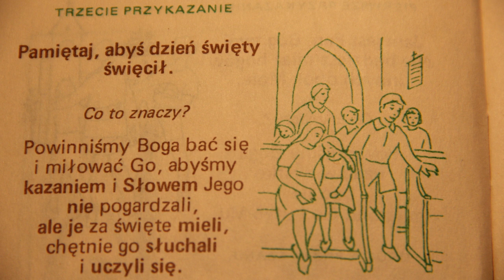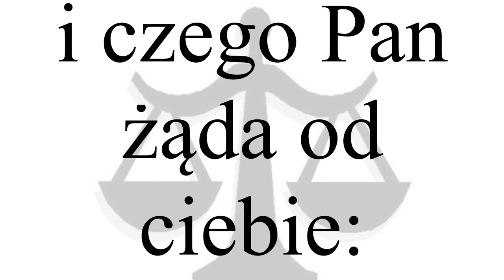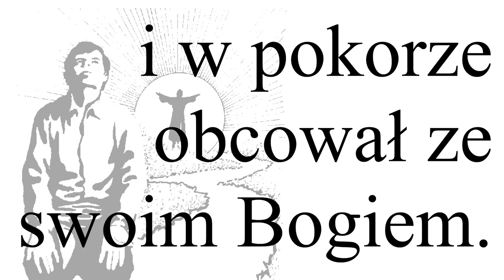Szkółka niedzielna - 20 niedziela po Trójcy Świętej - 25.10.2020